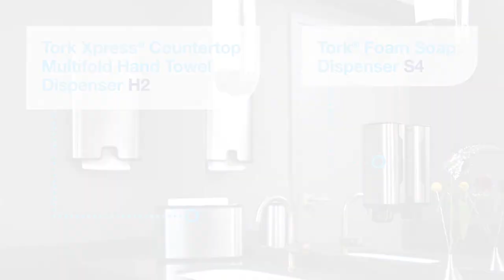Tork Xpress® Multifold Hand Towel Dispenser - Wall Mounted Dispenser, Stainless Steel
Tork Xpress® Multifold Hand Towel Dispenser - Wall Mounted Dispenser, Stainless Steel with One-at-a-Time Sheet Dispensing and Image Range, Suitable for Tork H2 Premium Paper Towels, 463002

- Enhance your washroom image with this commercial folded paper hand towel dispenser in a sleek stainless steel design.
- Refill anytime to prevent towel run-outs— the multifold paper towel dispenser is simple to refill and maintain.
- Improve your establishment's design with a system that received the Design Red Dot Award in 2016.
- Never miss a refill—the integrated side viewing window makes it easy to see when refills are needed.
- Design: Image Line. W 12.0" H 18.0" D 4.0" Material: Metal/Plastic. Color: Stainless. Suitable for H2 refills from Tork.

Product Description
Tork Xpress Hand Towel SystemTork Xpress is a top-of-the-line multifold towel dispenser system for when making an impression is important. These products complement the high-quality finish and materials of an upscale washroom - with slim and attractive designs. Suitable for low to medium traffic washrooms. The art of impressing your guests starts here.Tork Image Design DispensersThe products of the Tork Image Design line truly impress with their sophisticated style. The brushed stainless steel surface has a fingerprint resistant coating to ensure it always looks impeccably clean.Tork Xpress Multifold Hand Towel Dispenser:+ For washrooms with medium to low traffic+ Refill any time to prevent towel run-outs+ Side opening+ ADA compliant.

Our range of Tork Xpress Multifold Hand Towel Dispensers

Tork Xpress Multifold Hand Towel Dispenser

- Extra slim & functional design
- Available in white and black
- Mini dispenser available
- One-at-a-time dispensing
- Reduces consumption & waste
- Touch only the towel you take
- Ideal for low to medium traffic

Tork Xpress Countertop Multifold Hand Towel Dispenser

- Ideal when space is limited
- One-at-a-time dispensing

Tork Xpress Image Design Hand Towel Dispenser

- Stylish, stainless steel design
- Anti-fingerprint protection
- One-at-a-time dispensing
- Reduces consumption & cost

Commercial Segment
With high and varying traffic, it is both challenging and instrumental to provide a high-quality experience of the company to visitors and employees. Therefore, enabling facility managers to improve the satisfaction of tenants, visitors, and employees while also finding ways to help increase efficiency is key.

HoReCa Segment
It’s essential for hotels, restaurants, and catering that products not only work well but also fit the image of the establishment, help build your brand, and improve the guest experience.

Healthcare Segment
Good healthcare starts with good hygiene. When taking care of patients and visitors, high standards of hygiene is critical to improving the quality and safety of your care. Our products, evidence-based insights and recommendations help you stay on top of hygiene and focus on what really matters - providing excellent care for your patients.

Industrial Segment
In manufacturing and other industry settings, we make sure we support process improvement and employee well-being challenges, to increase productivity.

Commercial

HoReCa

Healthcare

Industrial

Tork Sustainability

Tork Sustainability
We help you put sustainability to work in your business operations, to meet changing customer and consumer needs and demands.

Well-being
We have products and services that improve the work environment, and we are dedicated to raising hygiene standards for everyone away from home.

More from less
Building value using less by enabling behaviors that support sustainable consumption. We provide solutions that reduce waste and carbon emissions.

Circularity
Designing products and services that fit into a circular society.

- Dispenser